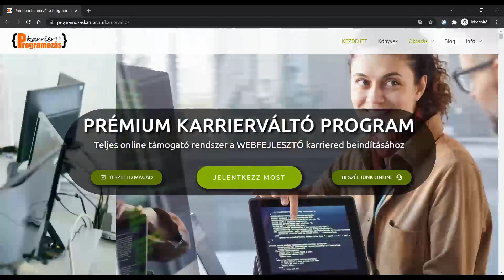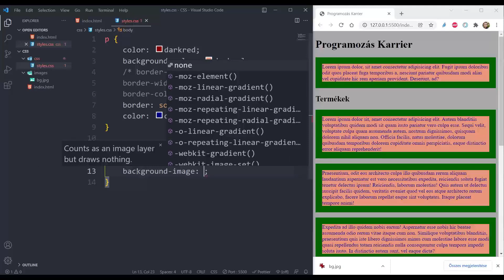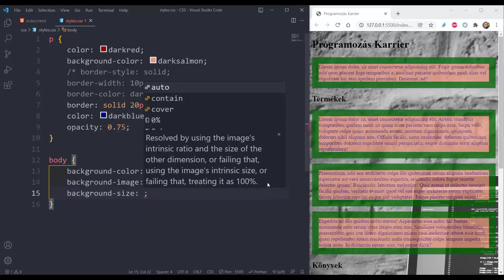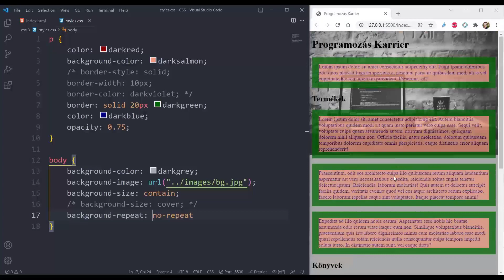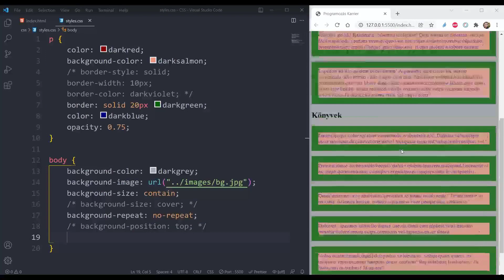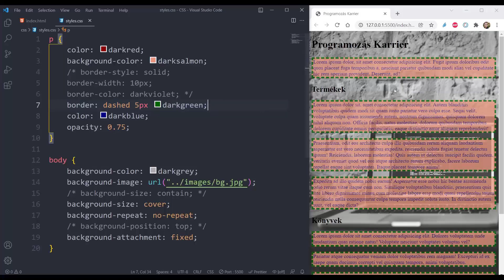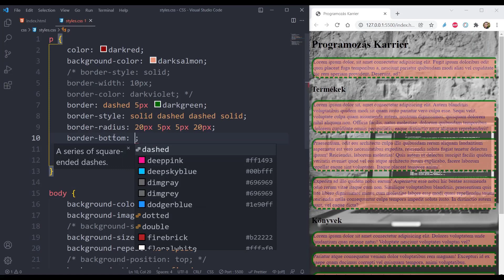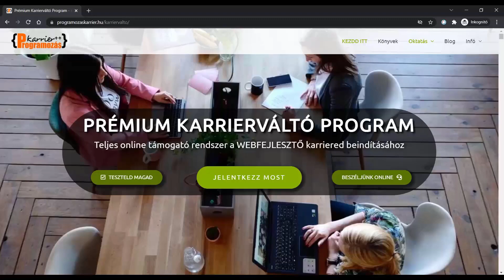⚡ CSS - FLEXBOX - GRID összes 4, Hátterek (színek és képek) ⚡